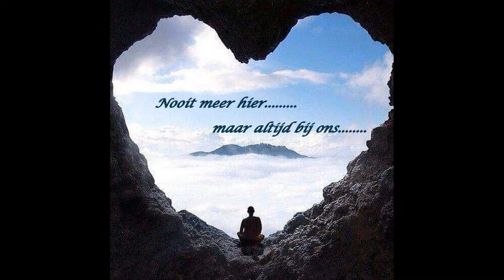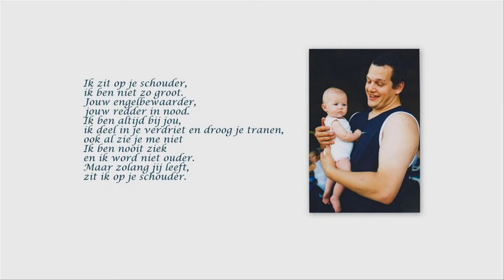Robby 2019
Herdenking